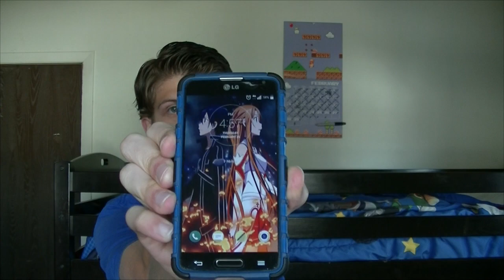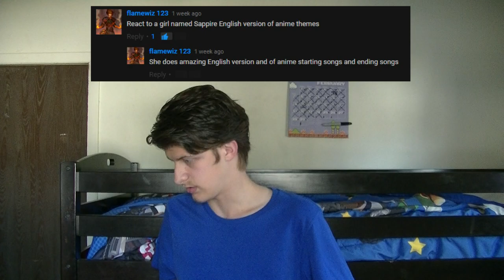I DON'T SAY BLEH BLEH BLEH!! | Reading Your Comments #3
Well now, another Reading Your Comments? Has it been that long since the last Episode already? Apparently so... Hi folks! Gamer Bros here and welcome back to Reading Your Comments! I apologize for the lack of Episodes for his series, but I'm back for more! Hopefully I answered your guys' questions and comments properly and appropriately. Thank you all for posting, and as always, get out there and pluck those pikmin! ;)

If you have any comments, questions, concerns about our channel, for Brandon, Daniel or us in general, let us know! ;)

Brandon Nance (Gamer Bros HD)